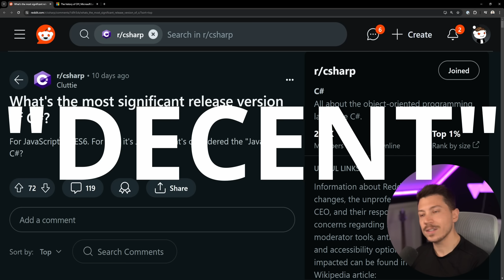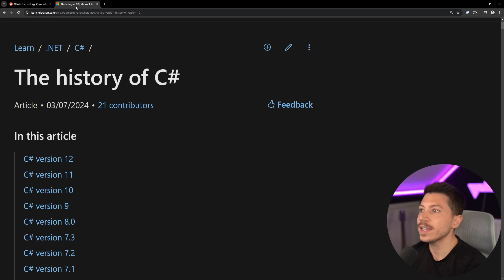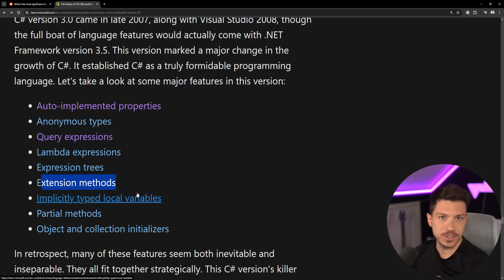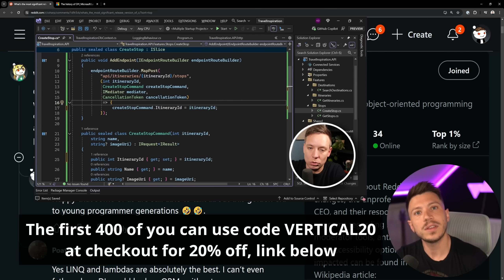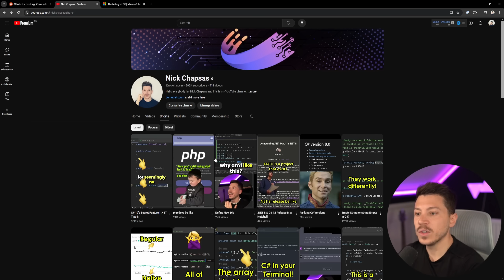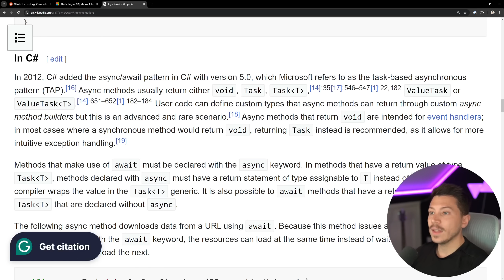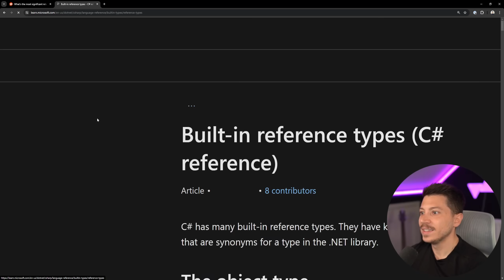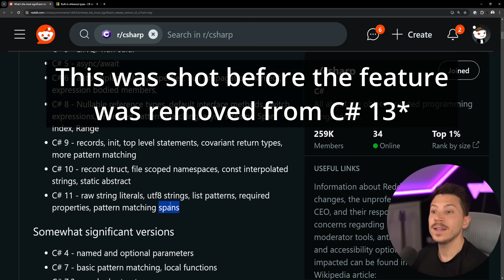The Best C# Version Ever Released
Hello, everybody. I'm Nick, and in this video, I will talk about the most important C# version ever released. From C# 3 to C# 5 all the way to C# 8 and C# 12, I want to address all the important features and find what's the best C# version.